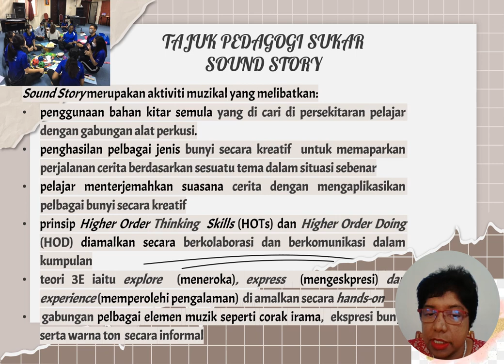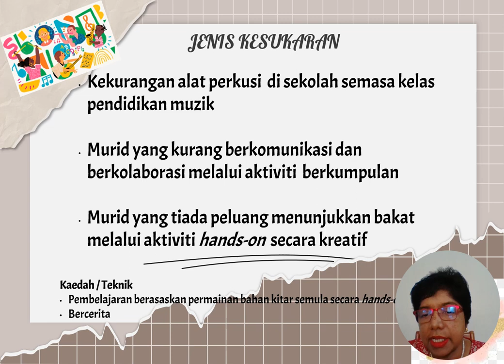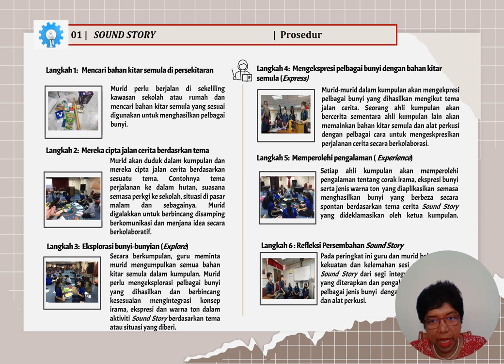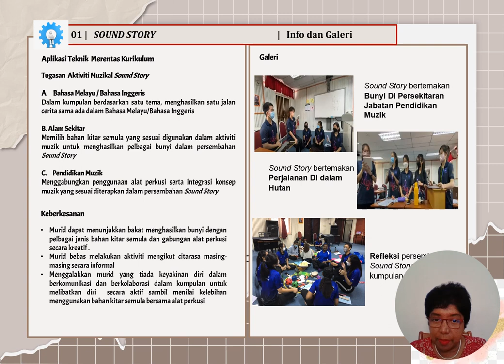Pedagogi Sukar Sound Story Pendidikan Muzik Edna Wellington